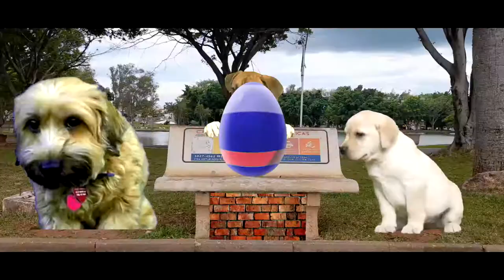FELIZ PÁSCOA - LAGOA DOS PÁSSAROS - 17/04/22 - ARTUR NOGUEIRA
Artur Nogueira é um município brasileiro do estado de São Paulo, integrante da Região Metropolitana de Campinas. Localiza-se a uma latitude 22º 34'23" Sul e a uma longitude 47º 10'21" Oeste, estando a uma altitude de 588 metros. Sua população estimada em 2021 era de 56.247 habitantes,possuindo uma área de 178,026 km². O município é conhecido como Berço da Amizade.